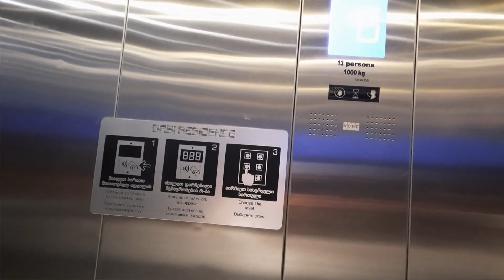Orbi Residence Volna, вид на море! Две комнаты, 50 м2 С РЕМОНТОМ И МЕБЕЛЬЮ , 2100 долларов/ м2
Лучшие предложения в Батуми!

   СМОТРИ, ВЫБИРАЙ,  ПОКУПАЙ!
 Все видео по ссылке:
     Я В БАТУМИ
Orbi Residence Volna Batumi,
 50 м2, под ключ,вид на море!

 60 метров от пляжа, 2100 дол./м2
Группа в фейсбуке:
Недвижимость Батуми бывает разная: для жизни и для инвестиции. И, соответственно, предложения отличаются в зависимости от желания.
Инвестиции в недвижимость Батуми - апартаменты в апарт отелях, которые хорошо сдаются в аренду и приносят собственнику пассивный доход . В основном, все расположены на первой береговой линии: 50-150 метров от пляжа. Стоимость апартаментов "под ключ" от 1350 долларов/м2, черный каркас от 600 долларов/м2 в сданных домах.  Апарт отелей в Батуми много, основные застройщики Orbi Group: Orbi Twin Tower, Orbi Beach Tower, Orbi Residence Volna  и  Alliance Palace, но есть и менее известные, такие, как Premium Group,  Sky Development, HGROUP, Archi (Тбилиси), Dar Building, Terrassa Group, Horizons Group, Arfi Group и другие.
Для собственного постоянного проживания апарт отели не очень подходят.
Есть элитное жилье, которое отличается качеством и уровнем сервиса и предоставляемых услуг. Это виллы, коттеджи, танхаусы и многоквартирные дома, типа: Porta Batumi Tower, Hilton Batumi, Batumi Tower и т.д.
И есть третий вариант инвестиций - покупка недвижимости на стадии начала строительства и продажа квартир уже в готовом доме.
Для получения консультации пишите, звоните на номер, указанный выше.